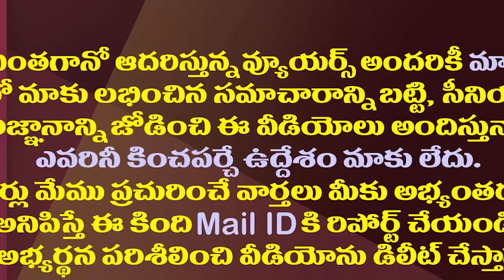చంద్రబాబు ప్లాన్ ను వ్యూహాత్మకంగా తిప్పికొట్టిన వైసీపీ| YCP Strategically Thwarts Chandrababu's Plan